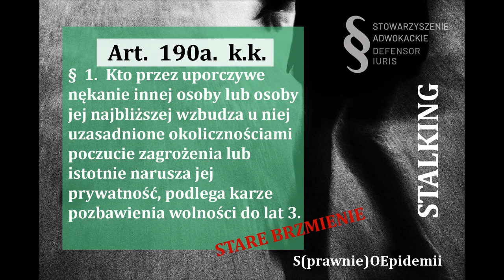COVID-19 S(prawnie) o Epidemii - Stalking adw. Filip Tohl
Stowarzyszenie Adwokackie Defensor Iuris w cyklu S(prawnie) o Epidemii - o kwestiach prawnych - prosto i przystępnie - dla każdego